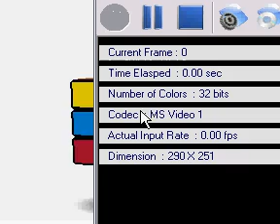Messing around with the virtual rubiks cube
I was just messing around cause I was bored =P